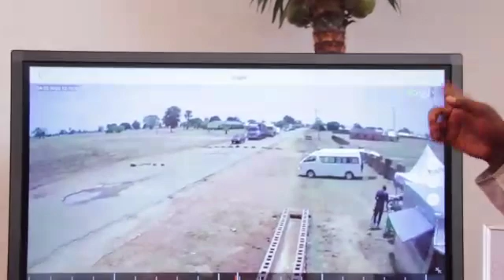How Plateau State Is Using Technology to Fight The Spread of Coronavirus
The Plateau State ICT Development Agency is using technology to monitor the spread of Coronavirus by installing CCTV cameras at the various borders